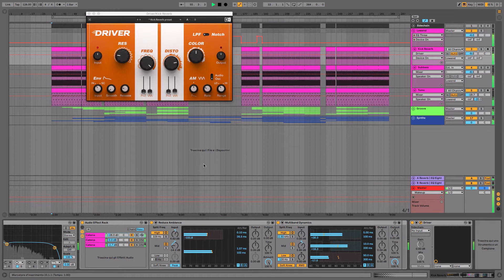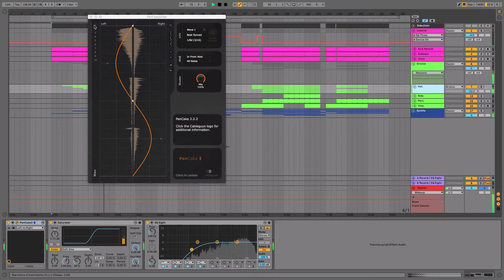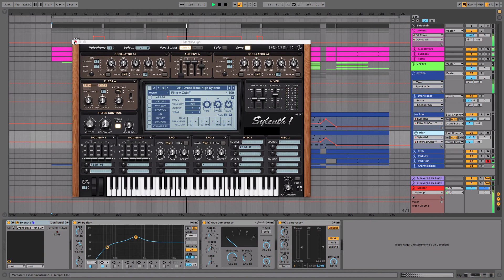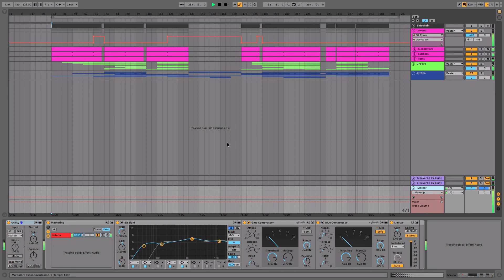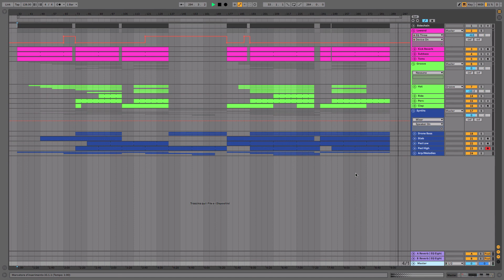Super Vision - Pleasurekraft Style Ableton 10 Techno Template